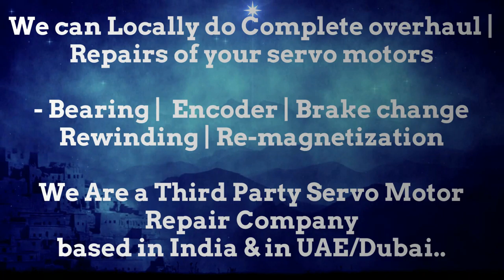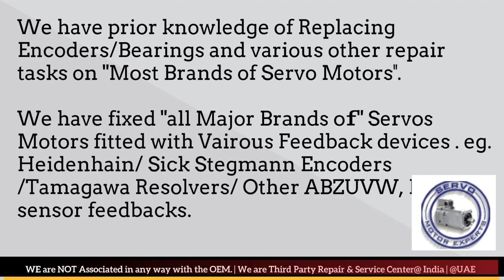Siemens ACRAMATIC VICKERS CNC Servo Motor Drive Test rotary encoder with multimeter Oscilloscope